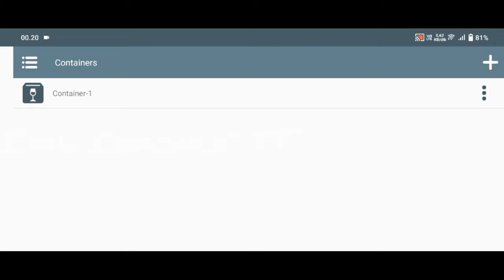Winlator v7.0 | GTA IV | Snapdragon 680